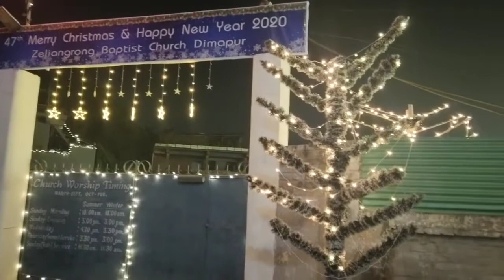CHRISTMAS DECORATIONS IN DIMAPUR || 2021